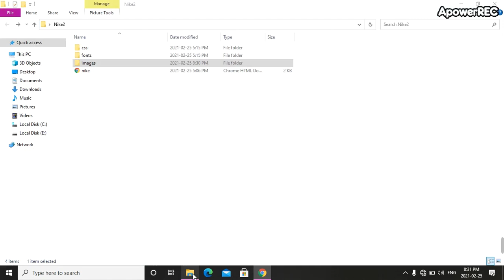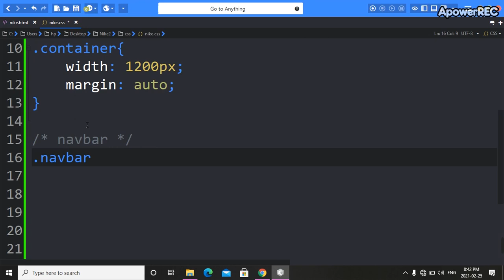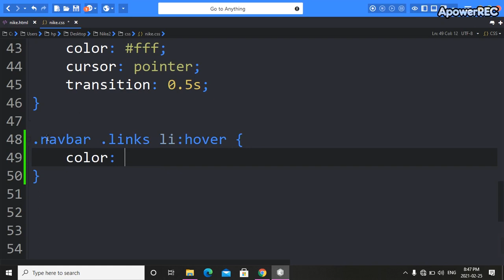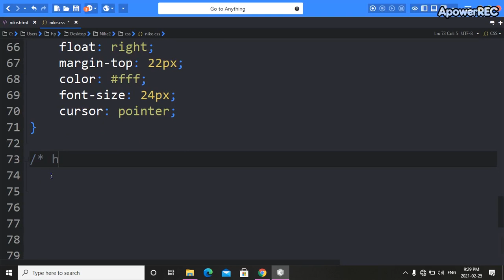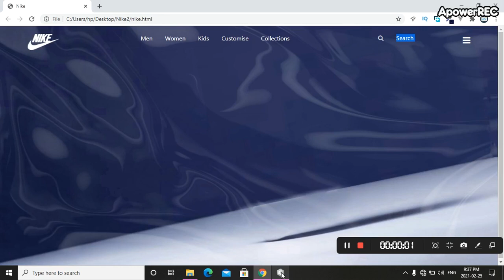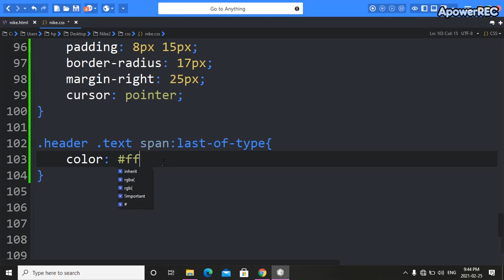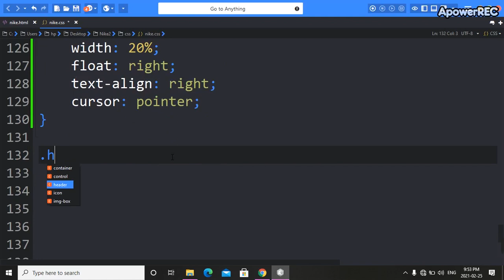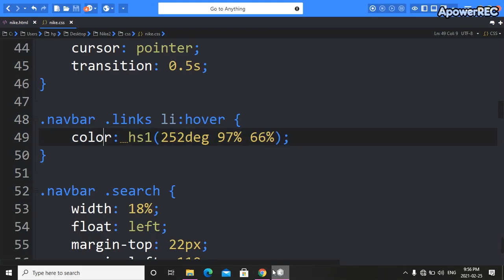How To Make Nike Header Only Html, Css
Forever (feat. Brenton Mattheus) by Vanze + Brenton Mattheus on NCS